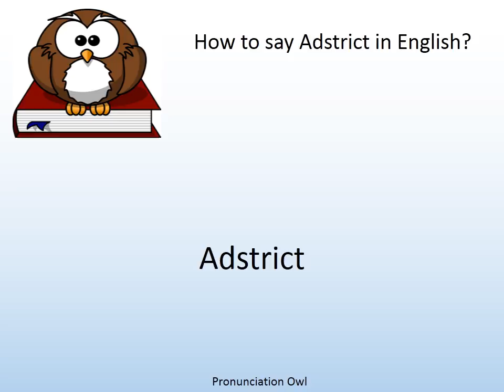How to say Adstrict in English? - Pronunciation Owl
How to say Adstrict in English? Learn the pronunciation of Adstrict!